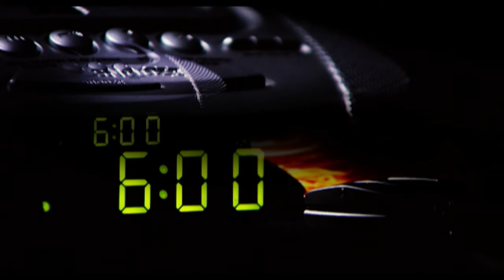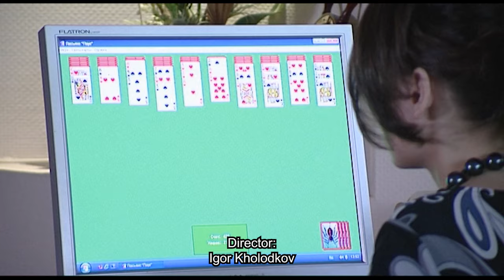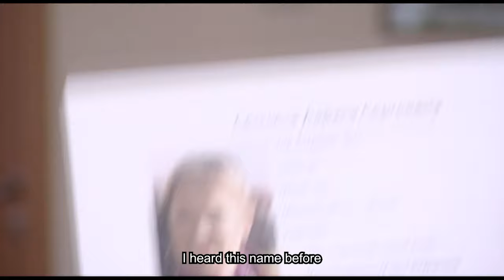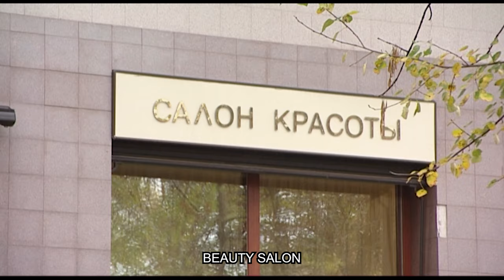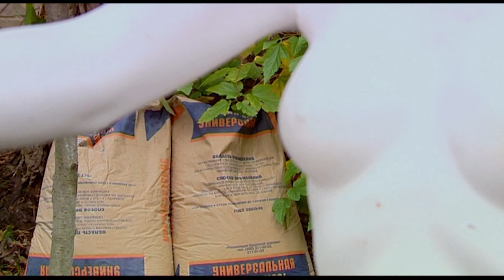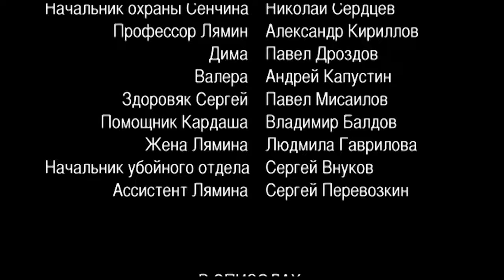I AM A BODYGUARD. An error in the programme. Episode 1. Part 4. Russian Crime Film.English Subtitles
I AM A BODYGUARD. An error in the programme. Crime Film. Detective Drama (Season 4)

Composer: Alexey Zubarev (II)
Producers: Olga Maneeva, Marina Yakovleva (III)
Casting director: Svetlana Sukhomlina
Production: Phoenix Film
Premiere: 1 May 2008
Series: 16
Genre: crime film, detective, drama
Movie selections: bodyguard movies

DESCRIPTION